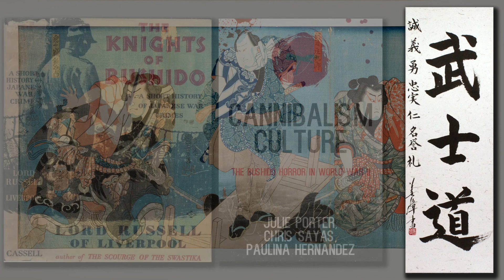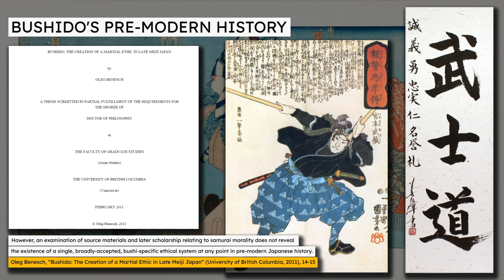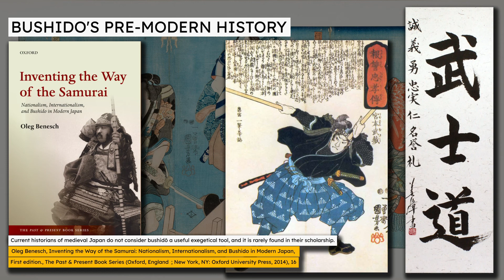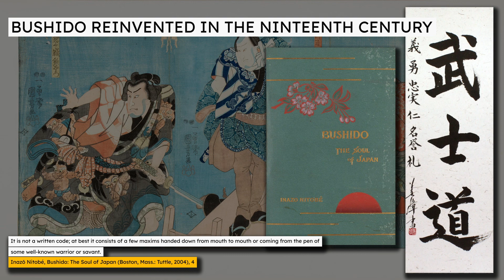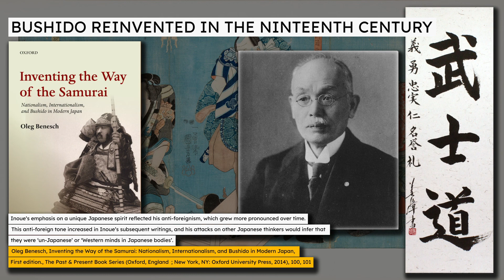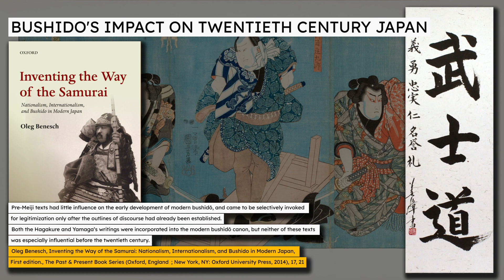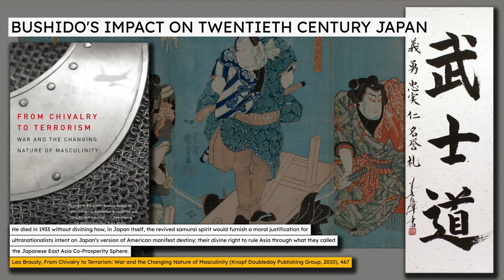The fabrication of bushido #1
Like popular conceptions of European chivalry, bushido is almost completely an invention of the nineteenth century. The historical fiction of a centuries old bushido code was almost entirely the product of two very different men, a Japanese Christian named Nitobe Inazō, and an anti-Christian Japanese philosopher named Inoue Tetsujirō. Nitobe’s work, originally published in English, convinced generations of Western scholars, while Inoue’s writings, which sold millions of copies in Japan, became the foundation of a nationalist cult of militarization and imperialism.
Time stamps
00:00 Start
0:07 Introduction
2:23 Bushido's pre-modern history
4:16 Bushido re-invented in the nineteenth century
9:58 Bushido's impact on twentieth century Japan
Sources
Benesch, Oleg. “Bushido: The Creation of a Martial Ethic in Late Meiji Japan.” University of British Columbia, 2011.
———. Inventing the Way of the Samurai: Nationalism, Internationalism, and Bushido in Modern Japan. First edition. The Past & Present Book Series. Oxford, England ; New York, NY: Oxford University Press, 2014.
Braudy, Leo. From Chivalry to Terrorism: War and the Changing Nature of Masculinity. Knopf Doubleday Publishing Group, 2010.
Cleary, Thomas. Training the Samurai Mind: A Bushido Sourcebook. Shambhala Publications, 2009.
Cummins, Antony. Samurai and Ninja: The Real Story Behind the Japanese Warrior Myth That Shatters the Bushido Mystique. Tuttle Publishing, 2016.
Davis, Winston. “The Civil Theology of Inoue Tetsujirō.” Japanese Journal of Religious Studies 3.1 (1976): 5–40.
Francisco, Aya. “Bushido: Way of Total Bullshit.” Tofugu, 8 December 2014.
Friday, Karl F. “Bushidó or Bull? A Medieval Historian’s Perspective on the Imperial Army and the Japanese Warrior Tradition.” The History Teacher 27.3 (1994): 339–43.
Low, Morris, ed. Building a Modern Japan: Science, Technology, and Medicine in the Meiji Era and Beyond. 1st ed. New York, NY: Palgrave Macmillan, 2005.
Miller, J. Scott. Adaptations of Western Literature in Meiji Japan. New York: Palgrave Macmillan US, 2001.
Nitobé, Inazō. Bushido: The Soul of Japan. Boston, Mass.: Tuttle, 2004.
Nitobé, Inazo. Bushido: The Spirit of the Samurai. 10th rev. Shambhala Publications, 2014.
Reitan, Richard M. Making a Moral Society: Ethics and the State in Meiji Japan. Honolulu: University of Hawaiʻi Press, 2010.
Russell, Lord Edward. The Knights of Bushido - A Short History of Japanese War Crimes. London: Greenhill Books, 1985.
Sharf, Robert H. “The Zen of Japanese Isolationism.” Curators of the Buddha: The Study of Buddhism Under Colonialism. Edited by Donald S. Lopez. University of Chicago Press, 1995.
Swale, Alistair. The Meiji Restoration: Monarchism, Mass Communication and Conservative Revolution. Basingstoke, UK ; New York: Palgrave Macmillan, 2009.
Watanabe, Toshio. “Designing Asia for the next Century.” Page 365 in Japanese Views on Economic Development: Diverse Paths to the Market. Edited by Kenichi Ohno and Izumi Ohno. Routledge Studies in the Growth Economies of Asia. London ; New York: Routledge, 2005.
Media credit
By Felice Beato - Bennett, Terry. &#039;Early Japanese Images&#039; (Rutland, Vermont: Charles E. Tuttle Company, 1996), 75, 139, pl. 35., Public Domain,
By Unknown author - This image is available from the website of the National Diet Library, Public Domain,
By published by 東洋文化協會 (The Eastern Culture Association) - The Japanese book &quot;幕末・明治・大正 回顧八十年史&quot; (Memories for 80 years, Bakumatsu, Meiji, Taisho), Public Domain,
By User Alkivar on en.wikipedia - Originally from en.wikipedia; description page is (was) here, Public Domain,